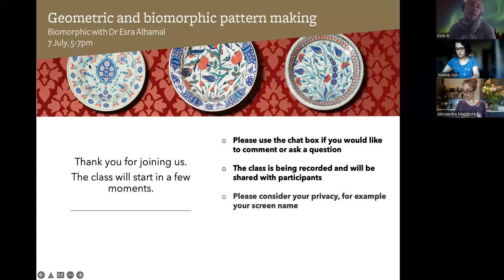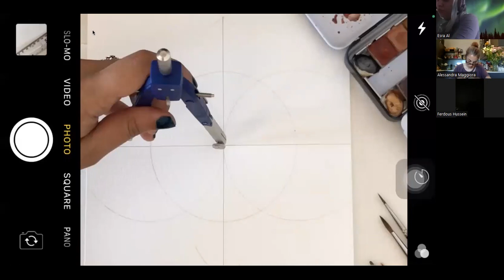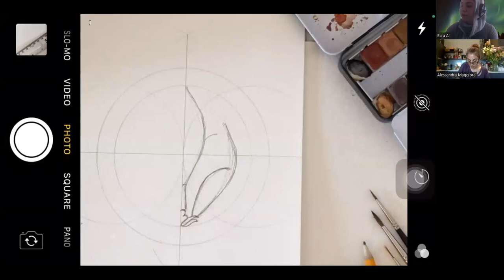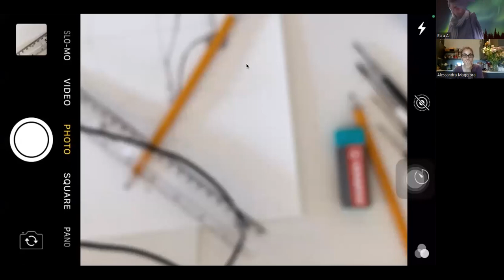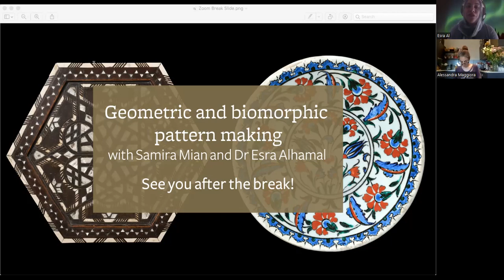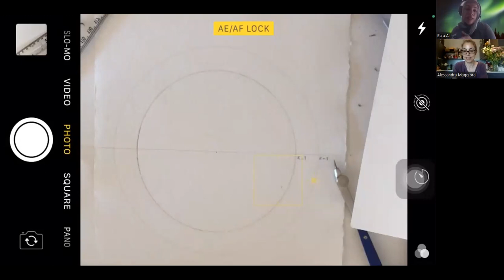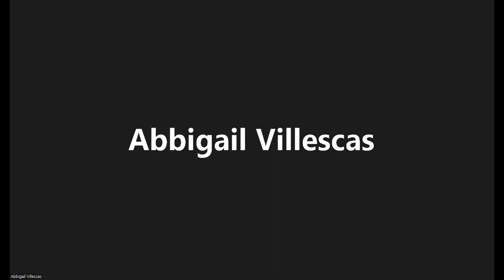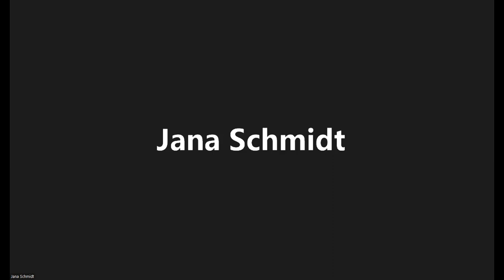Biomorphic Pattern Making, with Dr Esra Alhamal (workshop 3)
Join Dr Esra Alhamal and learn how to create freehand the biomorphic patterns found  on a collection of contemporary Turkish plates which hang on the walls of the Leighton House dining room.

Dr. Esra Alhamal is an artist, educator, podcastor at Art illuminated and the co-founder of Bristle and Brush Watercolours

You will need: A4 drawing paper, A4 watercolour paper, tracing paper, pencil, eraser, sharpener, brush, watercolour whatever is around, water for the painting.

Each workshop in this series has an accompanying worksheet guide, created by our artist collaborators

Our learning programmes are made possible with the support of the National Lottery Heritage Fund. Thank you to all National Lottery players.